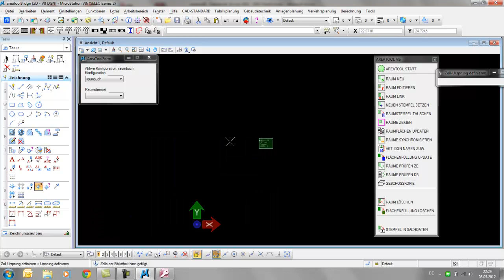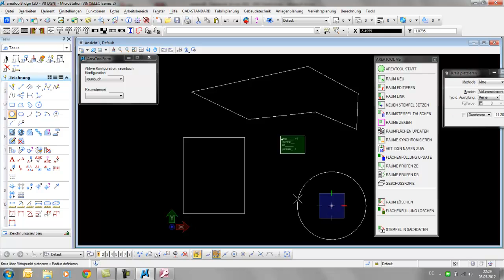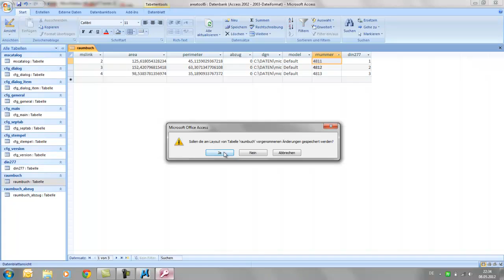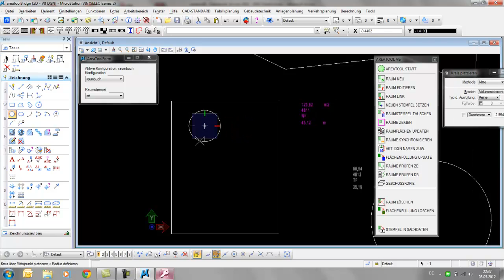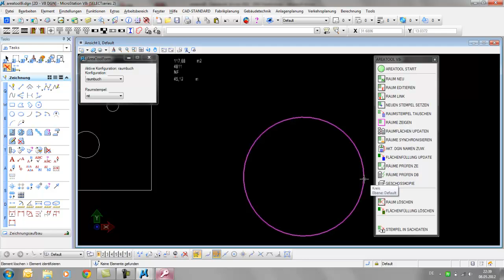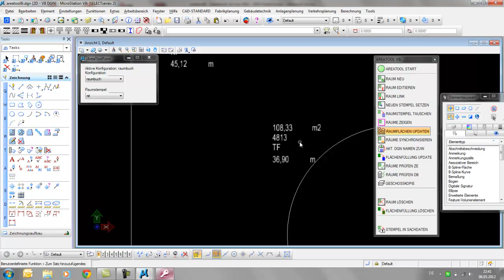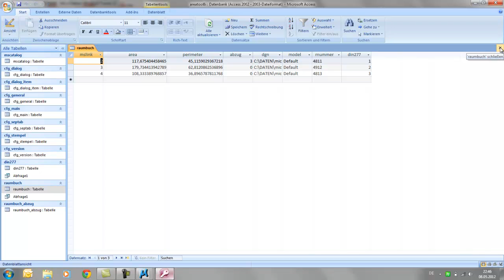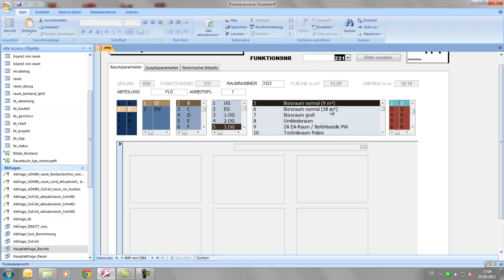AREATOOL8i für MicroStation V8i 2-2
Bidirektionale Datenbankschnittstelle MicroStation - MS Access
Anwendungsgebiete z.B.: Raumbuch,Türliste, Elementverwaltung etc.